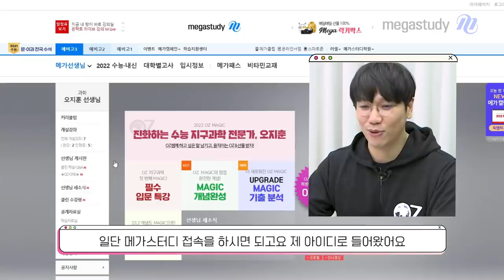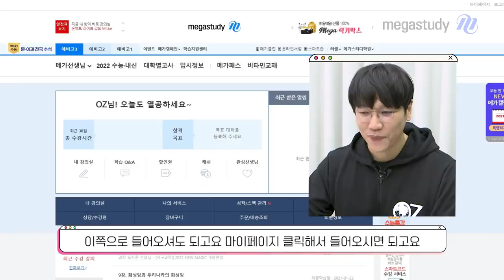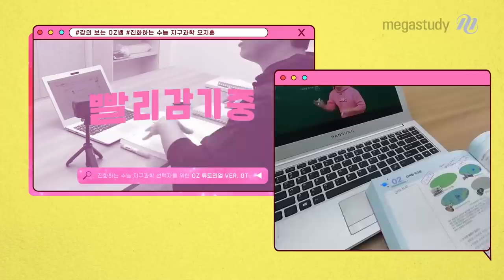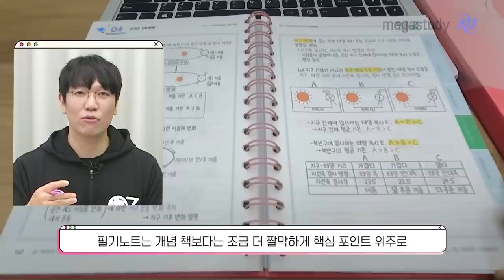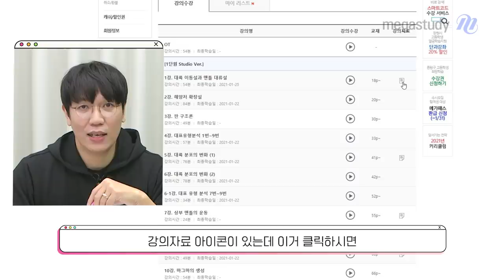[메가스터디] 지구과학 오지훈쌤 - 2022 MAGIC 개념완성 튜토리얼 OT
OZ쌤의 MAGIC 개념완성 튜토리얼 OT를 드디어 공개합니다!
OZ쌤이 추천하는 강의 수강 방법부터 효율적인 복습법까지!
선생님이 직접 알려드립니다 :)
지금 바로, 튜토리얼 OT를 확인하세요!